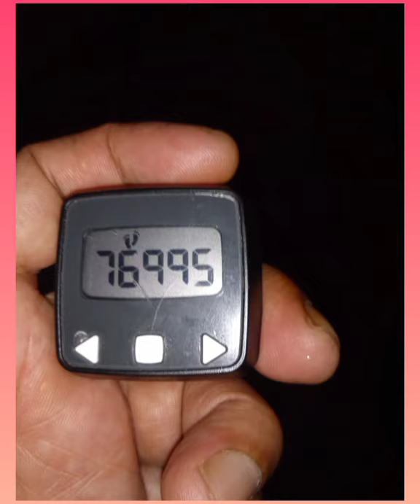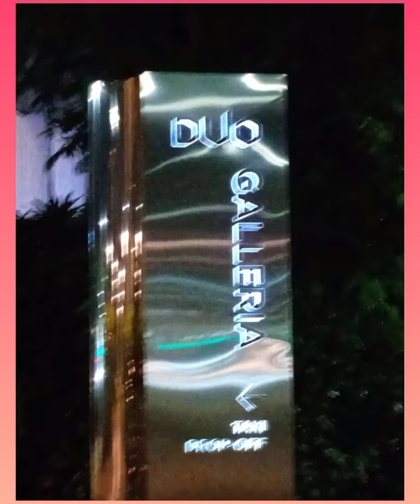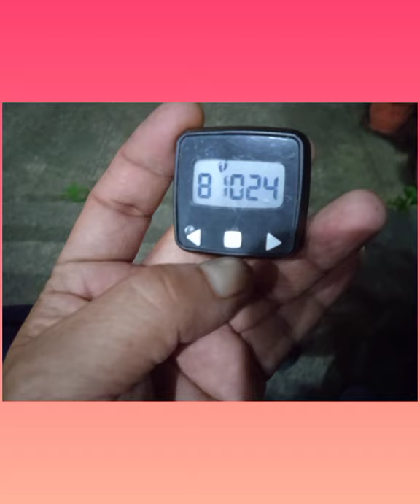Covid 19 Time (Beach Rd/Lavender) What u can do at Singapore